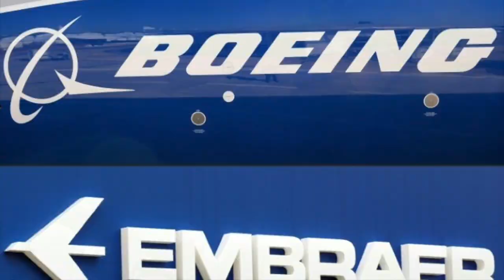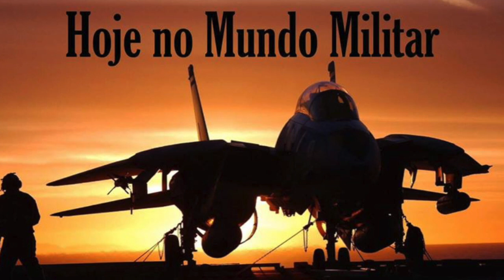O Super Tucano cada vez mais perto da Força Aérea dos EUA